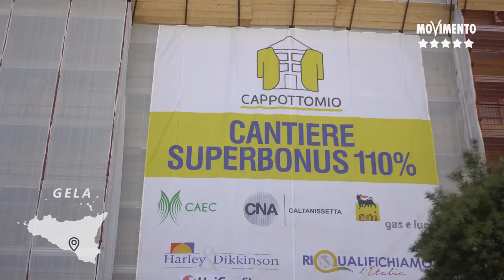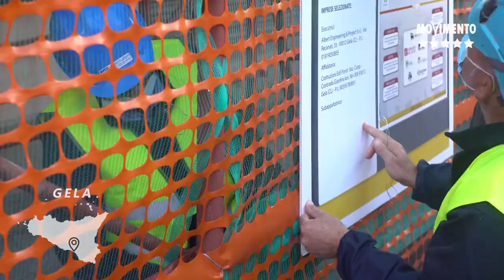Di Paola - Superbonus 110% parte anche a Gela (15.12.20)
- Di Paola - Superbonus 110% parte anche a Gela
Superbonus 110% parte anche a Gela
“Spesso si dice che i politici devono dare lavoro, i politici non devono dare lavoro, i politici devono creare, le condizioni affinché le aziende del territorio, le maestranze di quel territorio , i progettisti possono creare lavoro. Questo paradigma sta cambiando, lo si sta cambiando con il cambiamento che questo Governo sta portando e quindi sono molto fiducioso.
È un segnale molto forte, io sono sicuro che ci saranno tantissimi altri progetti che man mano partiranno, non solo nel nostro territorio ma in giro in tutta la Sicilia e così, come diceva il Viceministro Giancarlo Cancelleri e il Sottosegretario Riccardo Fraccaro, l’edilizia sarà l’effetto trainante. Io sono convintissimo cosi come è stato fatto per il piano Marshall che ci sarà l’effetto trainante e moltiplicatore per la nostra economia”.
Grazie al Superbonus 110% lo Stato scende al fianco dei suoi cittadini, investe sulla riqualificazione e sull’efficientamento degli immobili puntando decisamente sul rispetto dell’ambiente.
Lo sviluppo della Sicilia e di tutto il Sud non può prescindere dalla tutela ambientale (15.12.20)